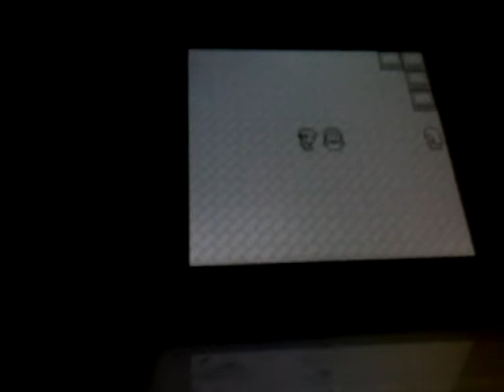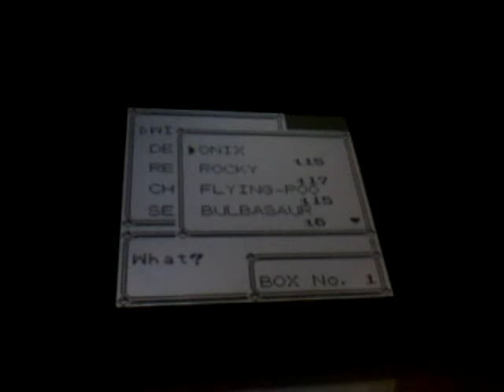Pokemon blue. GHOST APEARED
Go Nidoking nido king is to scared to move GHOST get out...
get out...